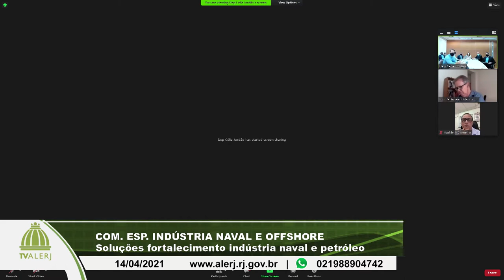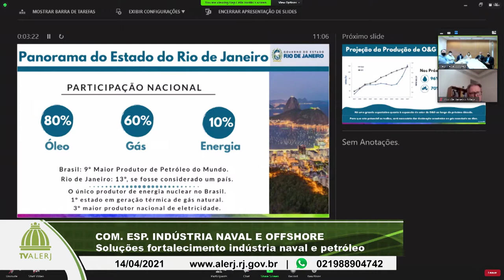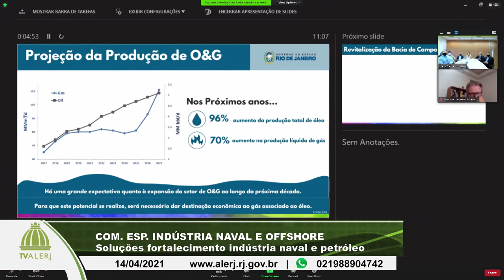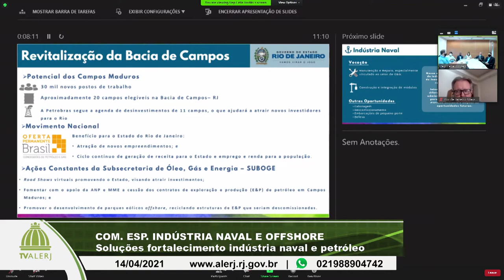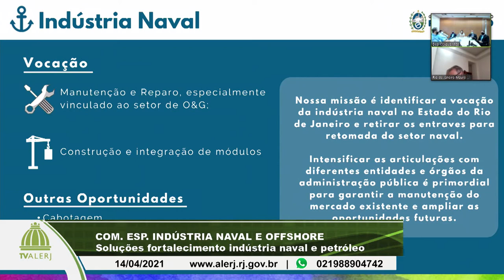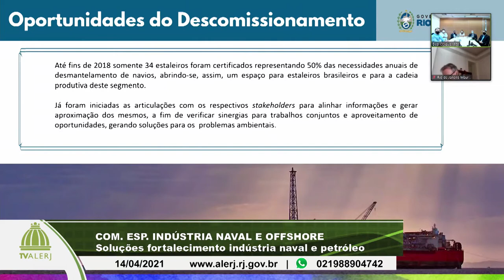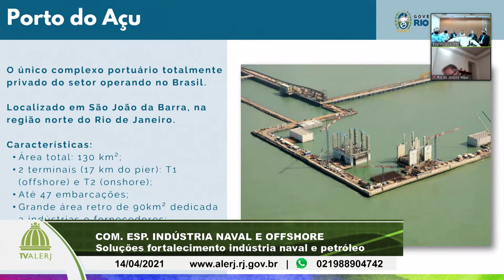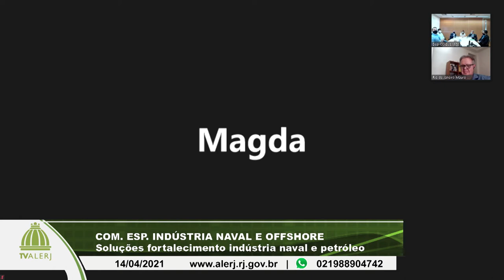COMISSÃO ESP INSDÚSTRIA NAVAL E OFFSHORE 14 04 2021 INTEGRA YOUTUBE Copia